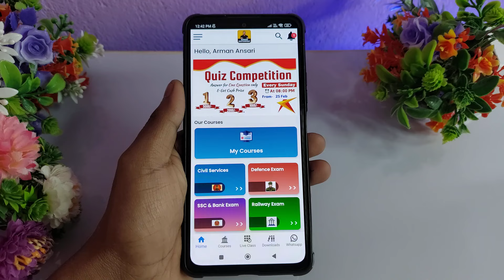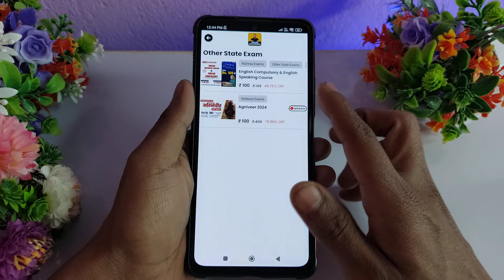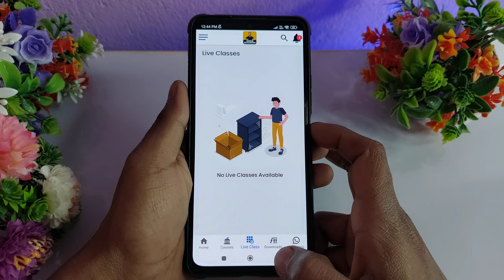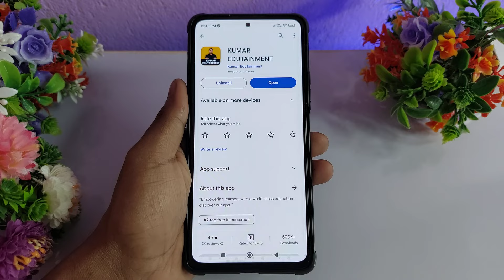Kumar Edutainment App Kaise Use Kare - Kumar Edutainment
Kumar Edutainment App Kaise Use Kare - Kumar Edutainment App